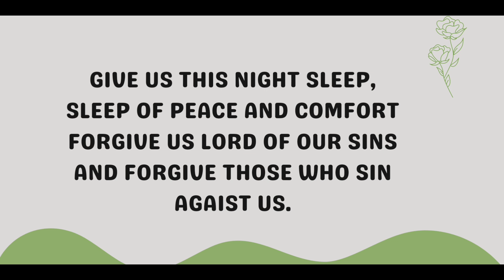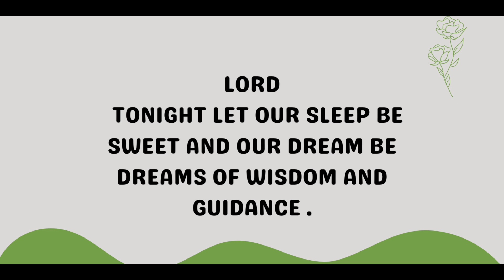Prayer Before Bed/Night Prayer